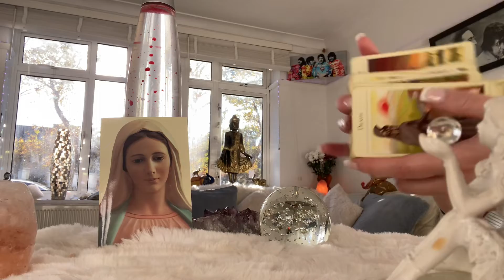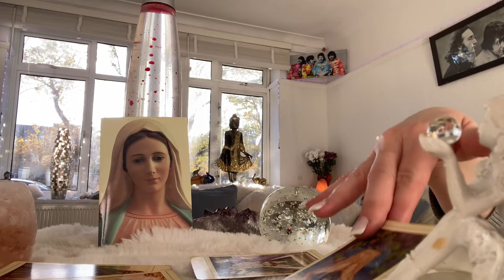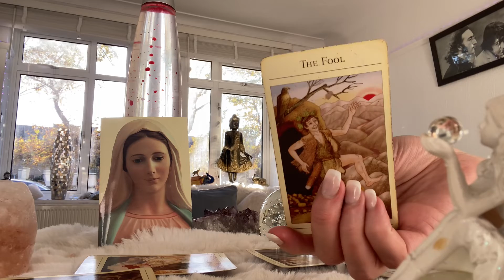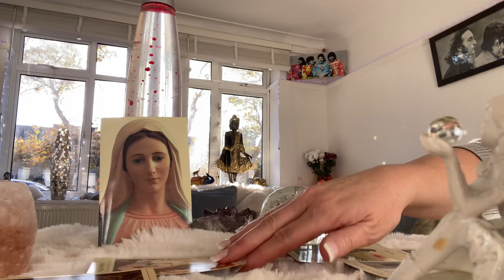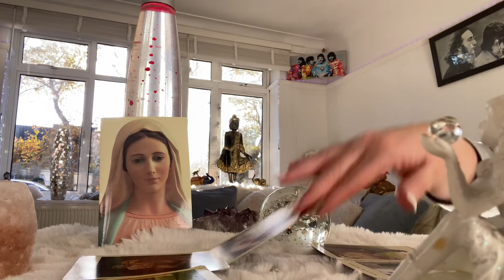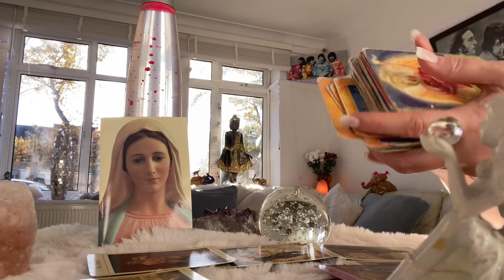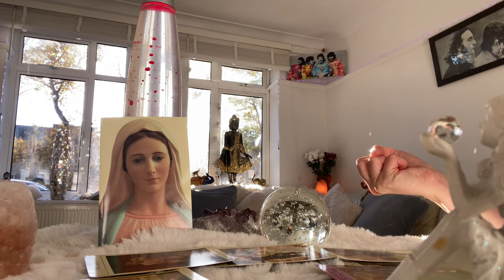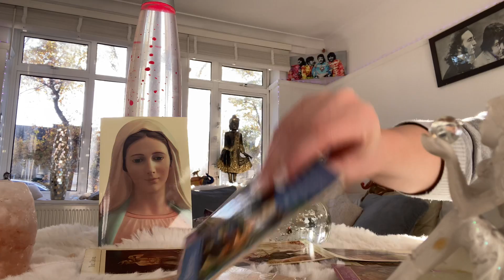Taurus Weekly ❤️ Endings & Beginnings❤️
Taurus Weekly ❤️ Travel to find your heart❤️